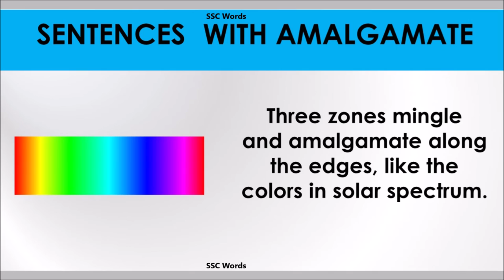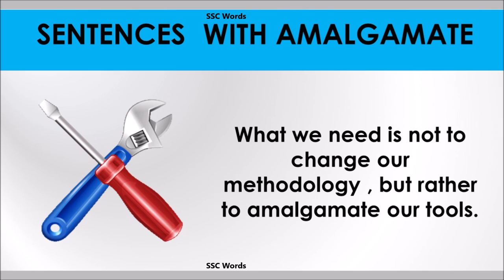Amalgamate word - Improve English - Meaning and 5 sentences - GRE / CAT / GMAT - SSC Words